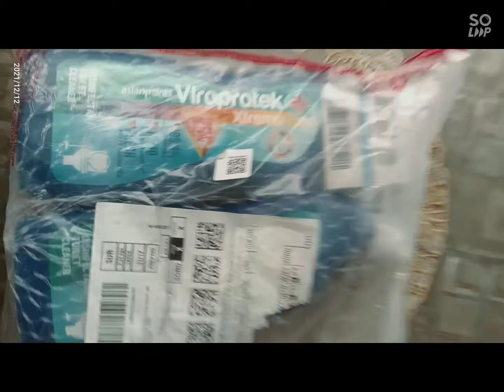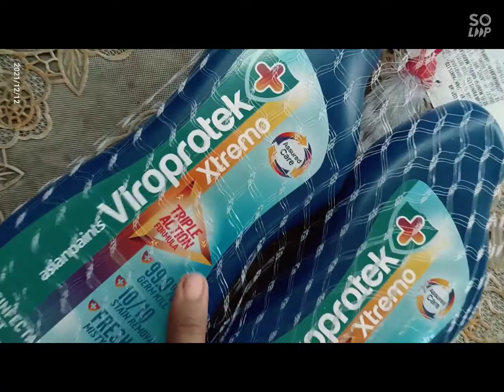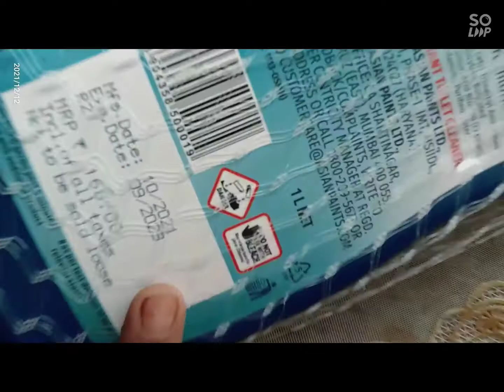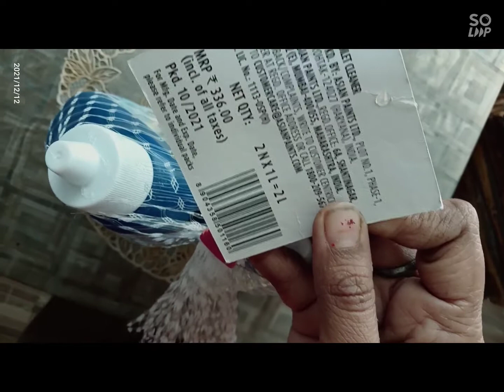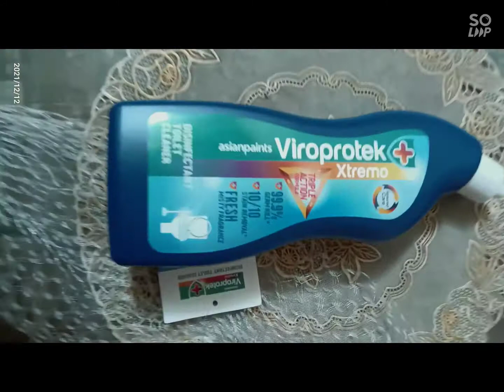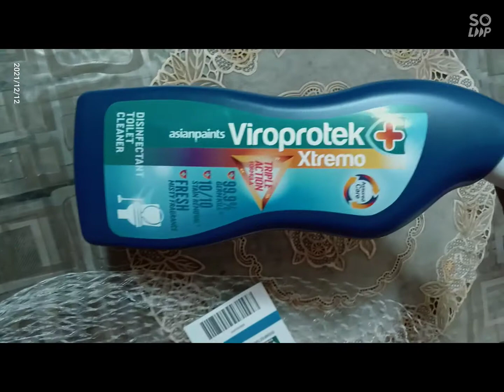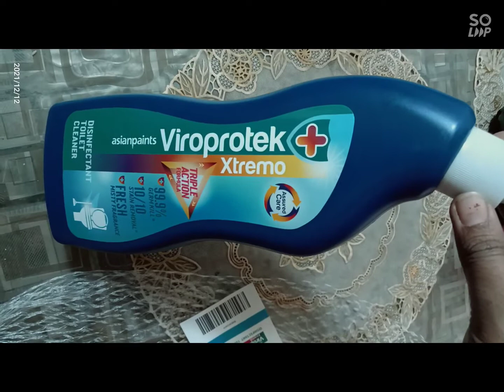asian paint toilet cleaner with very good quality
very effective brand products